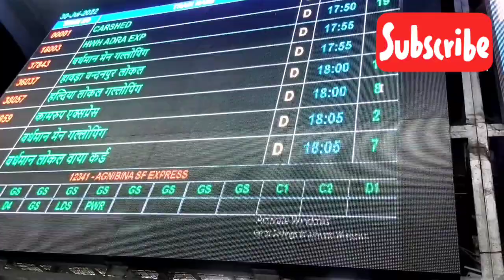Super Fast Local Train Journey || HWH To BWN Main Line Galloping Local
Welcome Dosto ☺️☺️🙃

Today Video 😊😊.

Local train journey In howrah ,,, Howrah to barddhaman main line supper fast galloping local... only 5 station stopest.. This train highest speed 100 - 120 KM/H . Train Time 5:55 PM in howrah station .. cover by only 1 Hours 30 mintute.. 100 KM

any business opportunity

Gmail 🙂